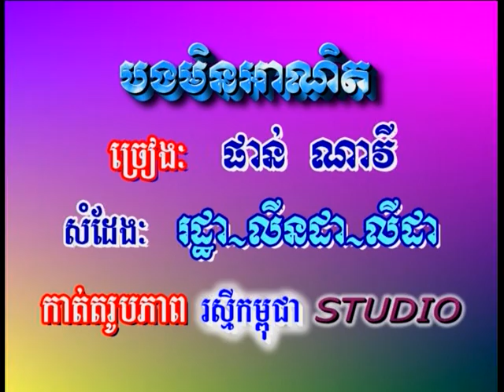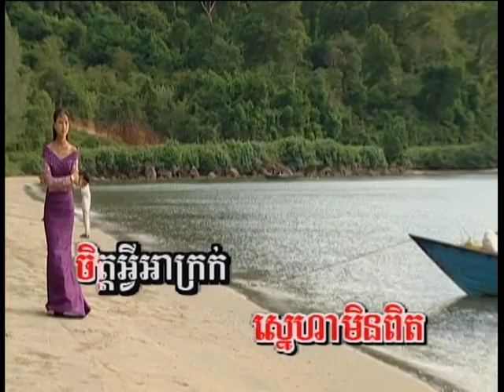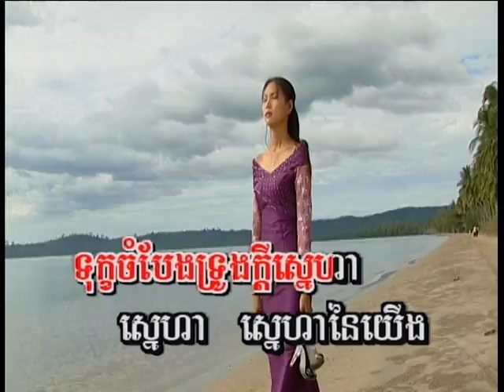(Sing along) បងមិនអាណិត / Bong Min Ah-Nett.